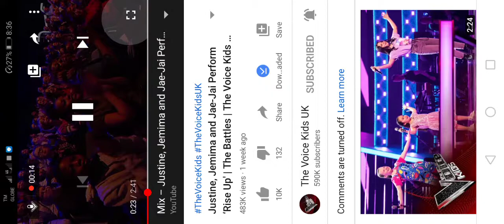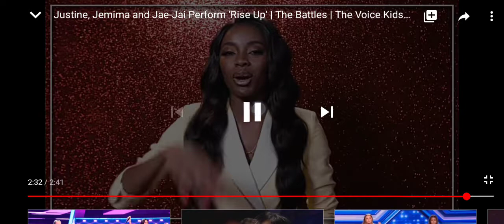The Voice Kids UK 2020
Filipina pasok sa grandfinals.